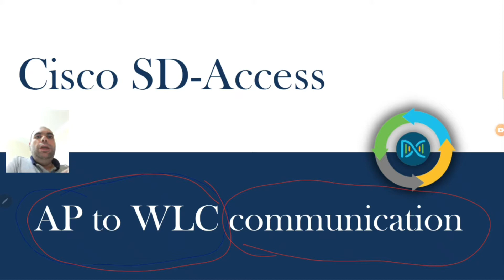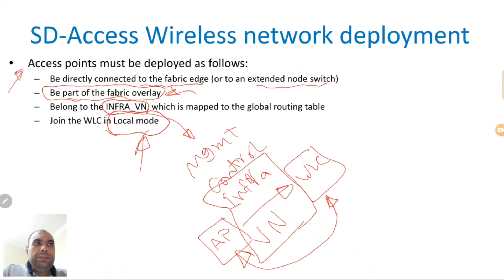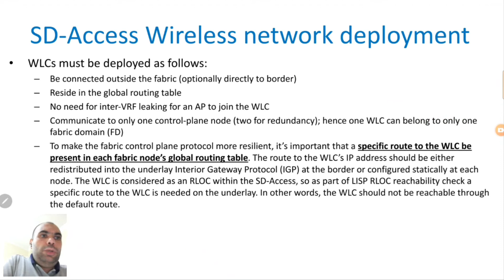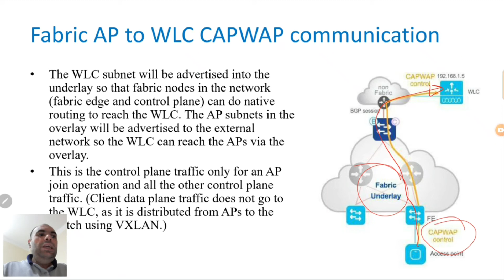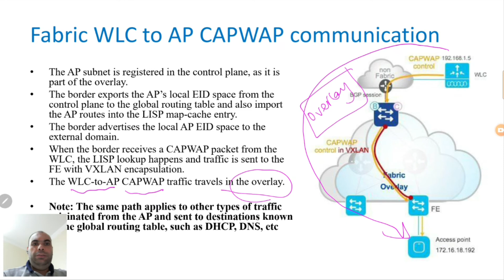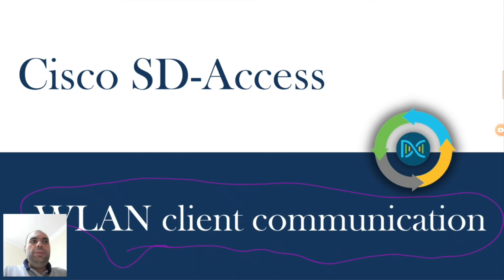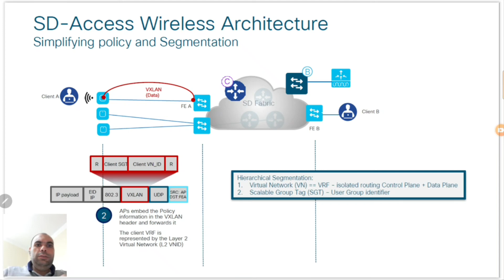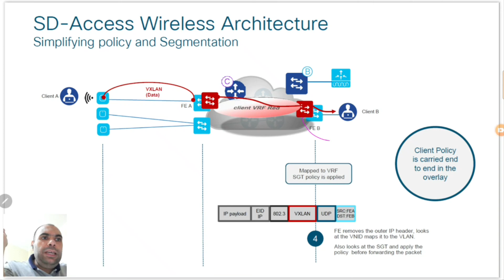SDA#16 - Cisco SDA - Wireless communication - Arabic - عربى